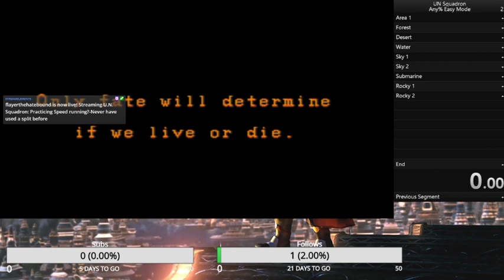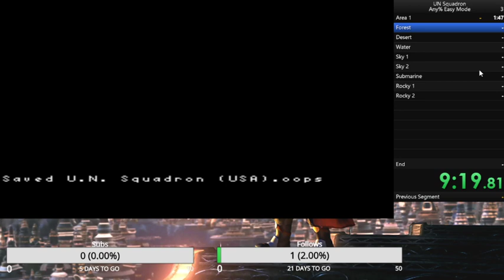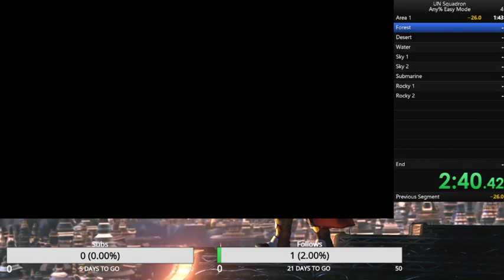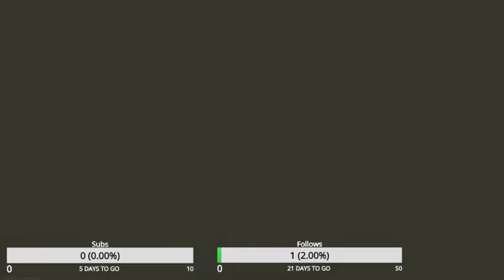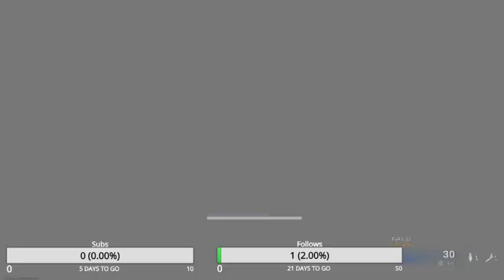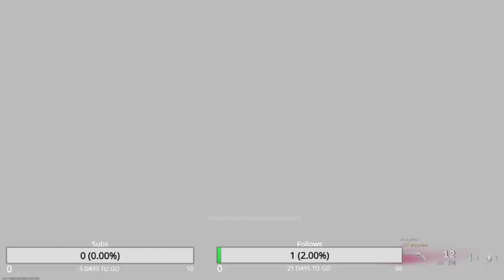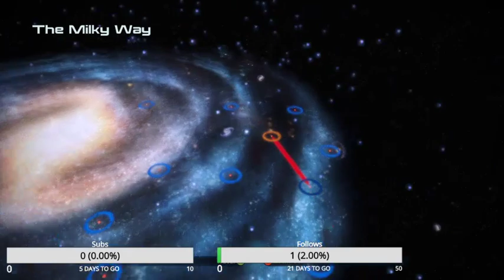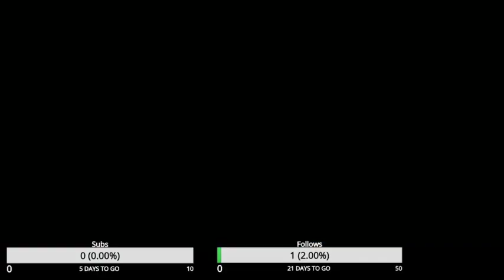Failed Attempt #1/Warzone doesn't work/Mass Effect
Practicing speed running UN, realized warzone doesn't stream well on my pc, and finished it out with Mass Effect